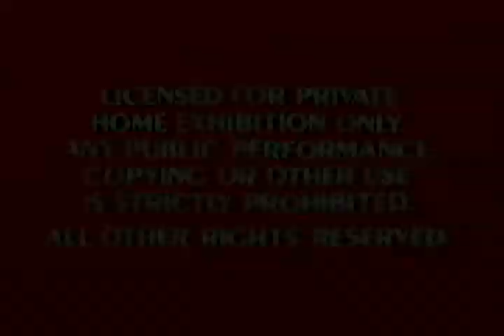Opening to Tough Guys 1987 VHS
Tape distributor: Touchstone Home Video
Tape print date: 2/17/87

Trailer reel:
Red FBI warning screens
Previously viewed tapes bumper
Touchstone Home Video logo (early version, seen on 1986-87 tapes)
1985 Touchstone Pictures logo (first film to use "Pictures" instead of "Films")